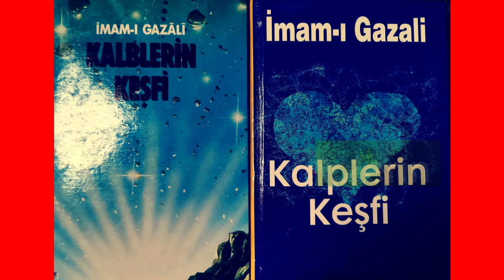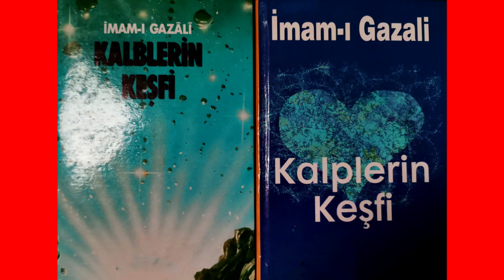İmam Gazali Kalplerin Keşfi (16 -17) Şeytanı düsman bilmek,Emanet ve Tevbe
“Allah Teâlâ (kıyamet günü) şöyle buyurur: ‘Nerede benim rızam için birbirlerini
sevenler! Gölgem dışında hiçbir gölgenin olmadığı bir günde onları kendi gölgemde
gölgelendireceğim. (Benim himayemden başka hiçbir himayenin olmadığı bir günde onları,
özel himayeme alacağ